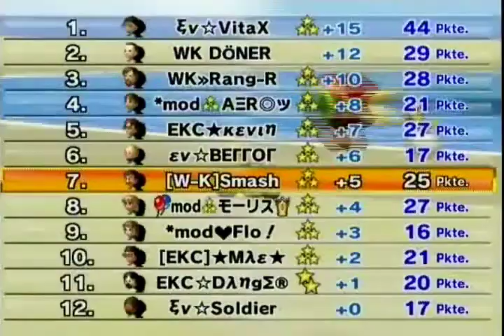[MKWii] Multi Clanwar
W-K 107+082+103=292
Ev 095+078+088=261
EKC 050+068+061=179
mod 040+064+040=144

Ev
Awake 36+44+38=118
Andre 35+17+30=82
Lutz  24+17+20=61

W-K
Smovie 49+28+33=110
Smash 37+25+41=103
Monk 21+29+29=79

EKC
MAE 21+21+31=73
Kevin 20+27+23=70
Danger 09+20+07=36

mod
Aero 11+21+20=52
Flo 20+16+07=43
japan.Z. 09+27+13=49